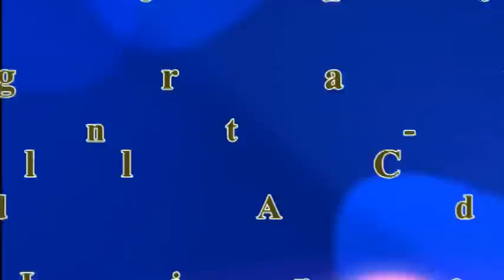Without You - Line Dance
Choreographer: Will Craig
88 count - 2 wall Phrased Dance - Intermediate level line dance
... (more info) (less info) View comments, related videos, and more